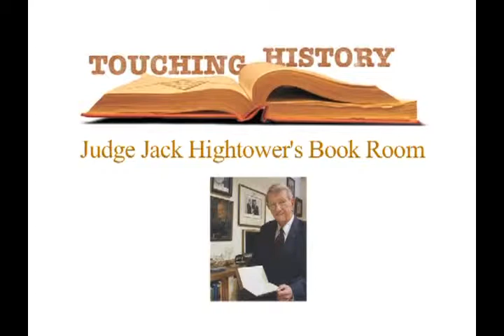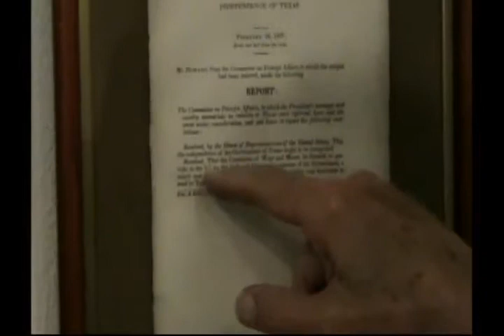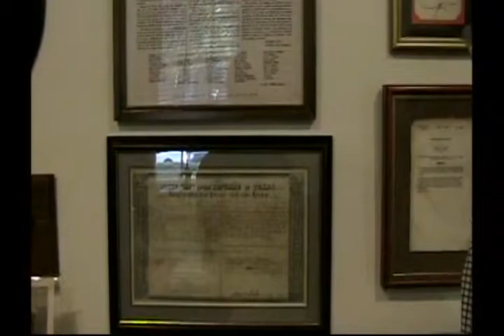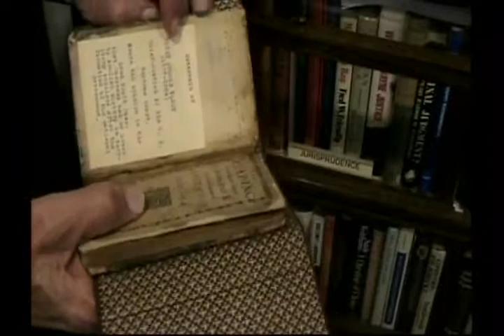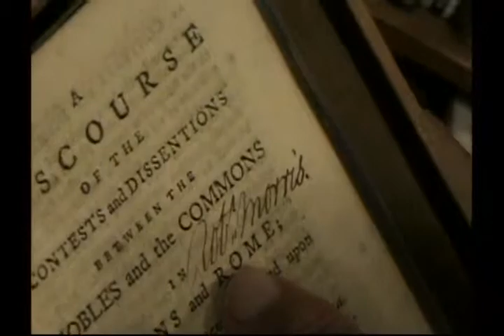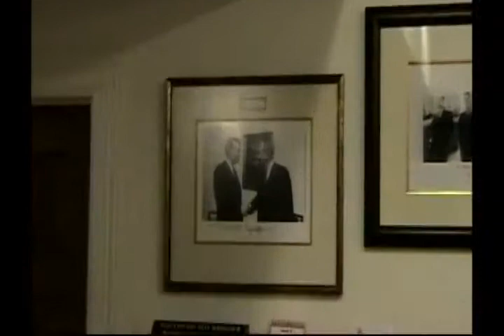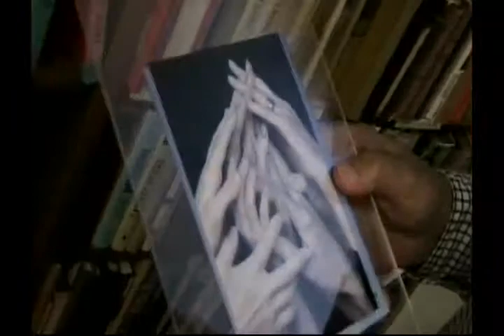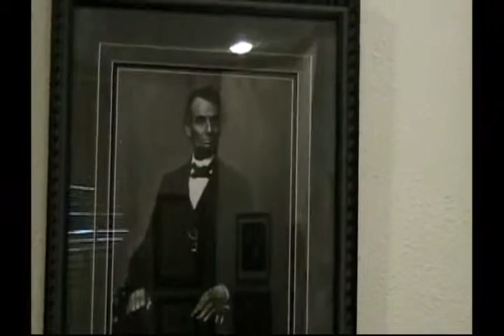Jack Hightower Interview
Jack English Hightower was born in Memphis, Texas in 1926. Having spent almost all of his professional life in elected office, Hightower's service in government began even before graduating from college, with a two year period in the Navy from 1944-46. Returning to college after the Navy, he received a Bachelor of Arts degree in 1949 and a Bachelor of Laws degree in 1951, both from Baylor University.

In 1951 he joined the law firm of Storey, Storey, and Donaghey in Vernon, Texas; and in 1952 successfully ran for election as a Democrat to the Texas House of Representatives, serving one term. From 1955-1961 Hightower served as District Attorney in Vernon. In 1965 he returned to the Texas Legislature as a State Senator, holding office until 1974 and eventually becoming President Pro-tempore of the Texas Senate.

In 1974 he was elected to the U.S. House of Representatives from the 13th Congressional District of Texas, serving until he was defeated in 1984 by Beau Boulter. While in the House of Representatives he served on the Agriculture Committee, Appropriations Committee, Agricultural Appropriations Subcommittee, and the Select Committee on Hunger. From 1985-87 Hightower served as Assistant Attorney General of Texas, and in 1988 he was elected to the Texas Supreme Court.

In addition to his career in elected offices, Hightower has been very active in church, fraternal, and civic organizations. A lifelong Baptist, he has held many significant positions in Baptist organizations, including being a trustee of Baylor University. He has also been a trustee of Midwestern University, Wichita Falls, and served in several leadership positions in the Masons.